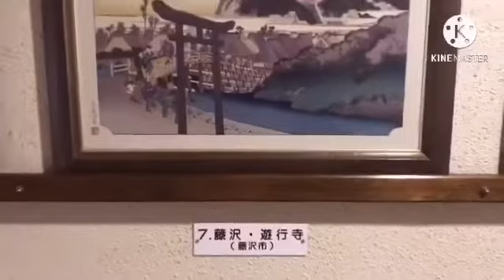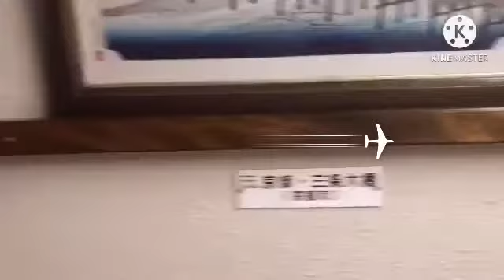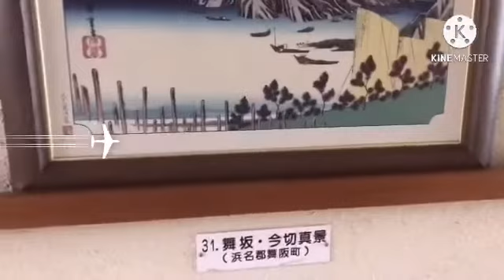🇯🇲 Martel Robinson - Stealing Love 🇯🇲1983🏄🏻‍♂️